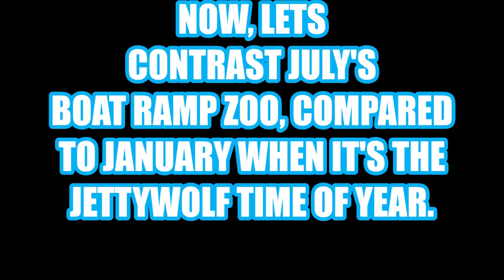those damn summer TOURNAMENTS 💩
"A JETTYWOLF MOMENT" 7/19/2018

MIDDLE JULY  DURING A TOURNAMENT versus ''MY'' TIME! (and it ain't JULY, that's for sure)

SO LOOKING FORWARD TO SUMMER'S END WHEN EVERYONE PUTS THEIR BOATS AWAY BACK INTO MOTHBALLS.
ALL THE WHILE. REAL FISHERMAN LIKE MYSELF KNOW WHEN IT'S THE BEST OVERALL.

AND IT ISN'T JULY!!!  THAT'S FOR SURE. MORE LIKE A WEEKDAY IN JANUARY. IF YOU WANT TO GO 4 MILES ROUND TRIP AND FILL THE FISH BOX.

AMAZON ''TOOLS OF THE TRADE'' RECOMMENDED ITEMS:

THIS VIDEO DONE WITH GOPRO HERO 4 SESSIONS: